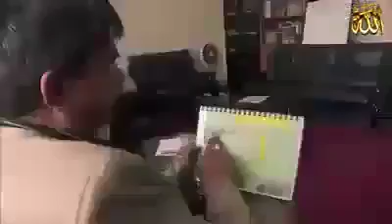Deen》Allah ka Azaab